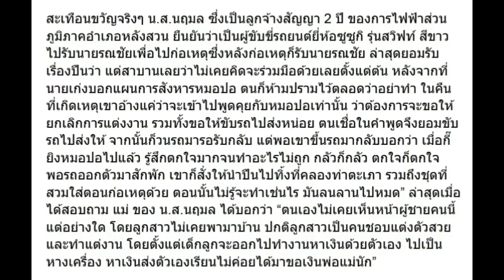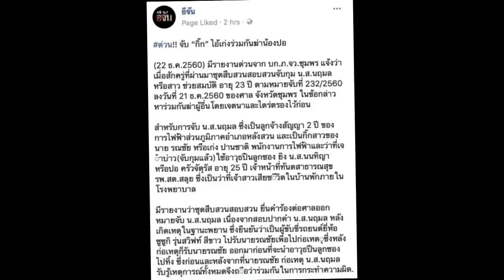แม่ของกิ๊กเก่ง ออกมาพูดแล้วเรื่อง ลูกสาว กับ เก่ง